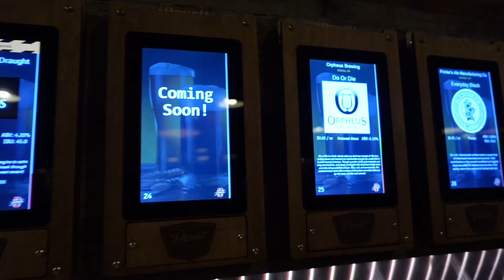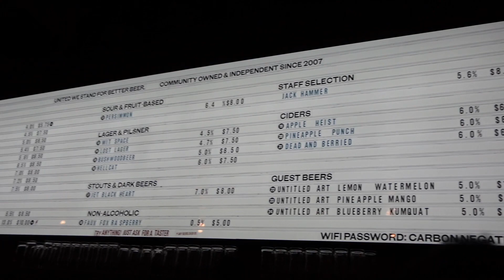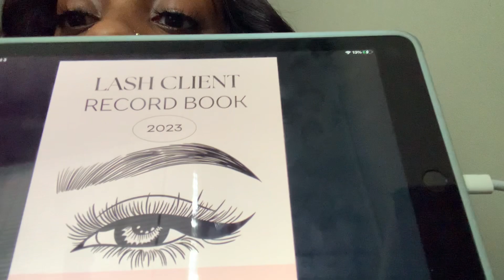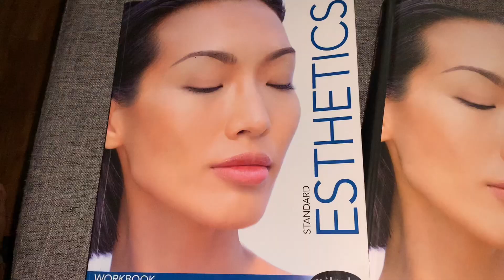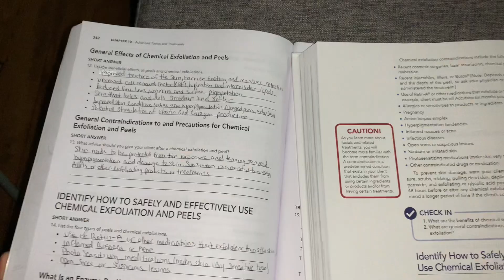WEEKLY VLOG | We outside | Regrouping Mentally| Not Rushing Things Anymore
Hey Friends! I hope you enjoyed this weeks weekly vlog. It’s crazy how you guys have supported me this far. I truly appreciate you. I can’t Thank You enough.